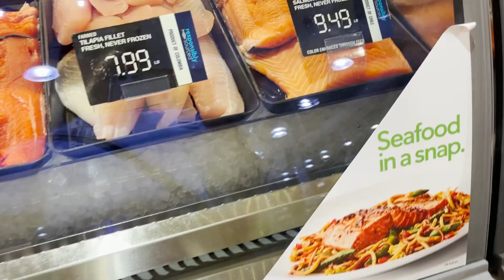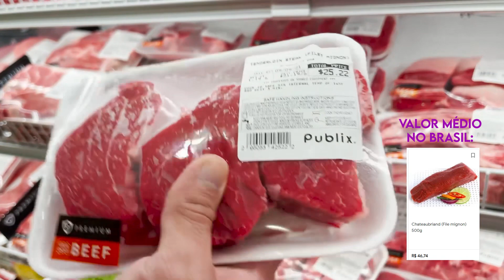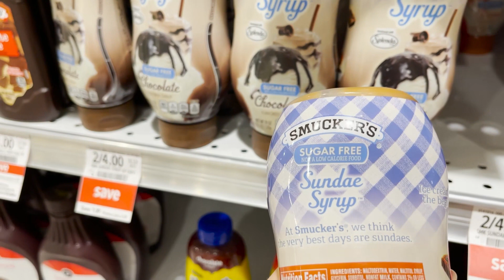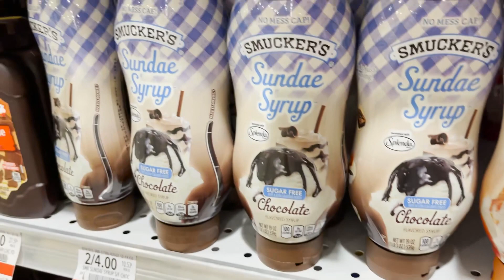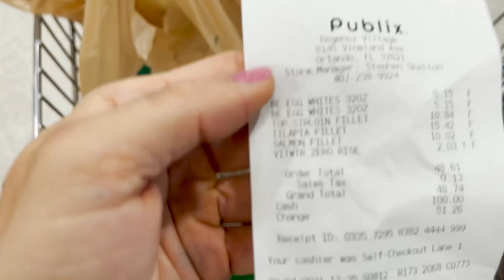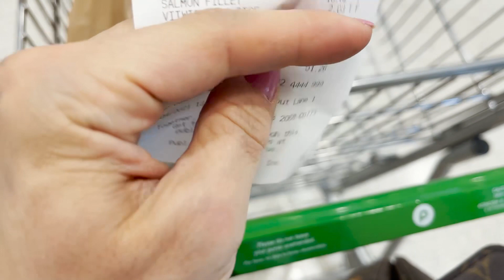DIETA NOS ESTADOS UNIDOS | QUANTO EU GASTO?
Miss Olympia 2019
Miss Bikini International 2020
Fique por dentro dos meus conteudos diários pelo meu instagram: @ISAPECINI

Quer aprender a posar ? veja agora as informações sobre o melhor curso de poses nesse

Atleta INTEGRAL MEDICA / Team Pannain